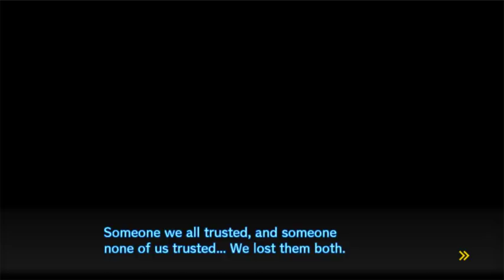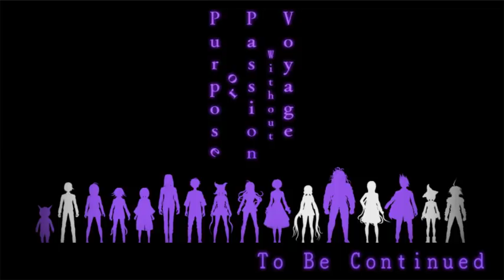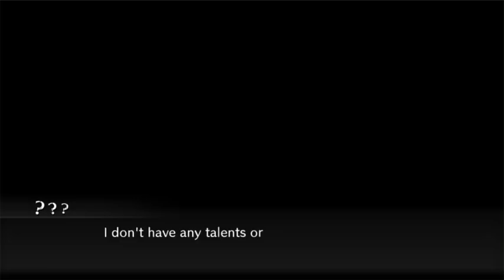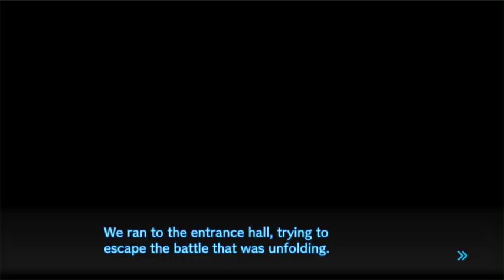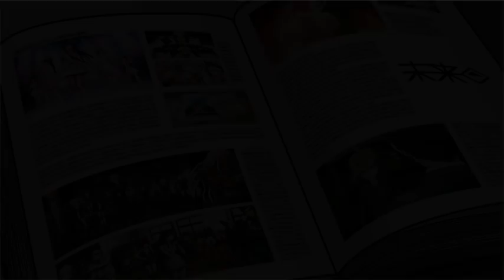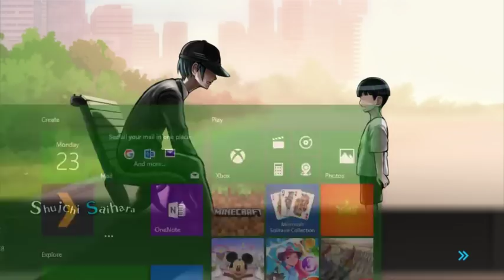Let's Play Danganronpa V3: Killing Harmony - Part 70